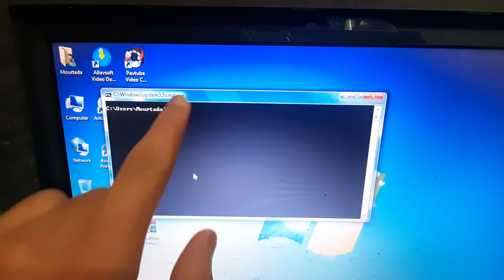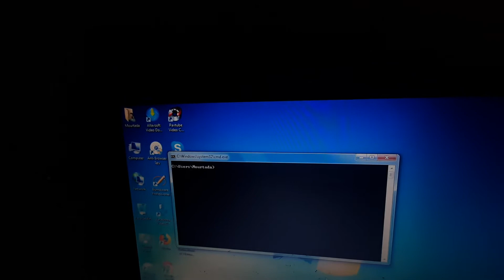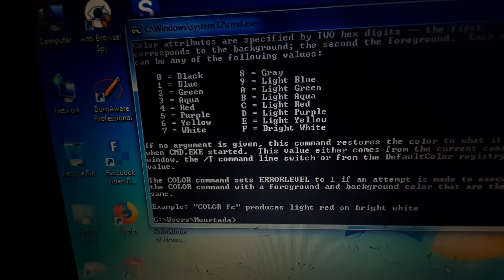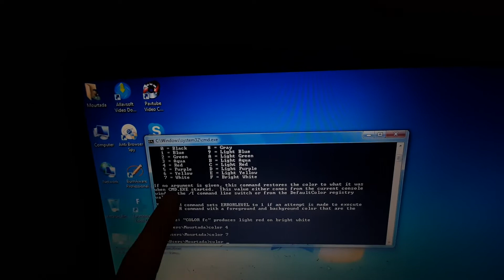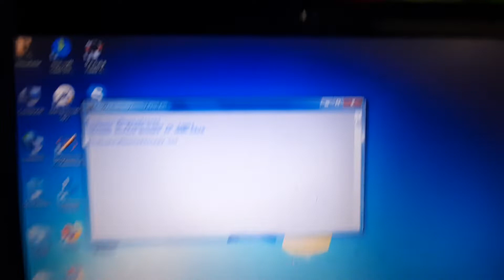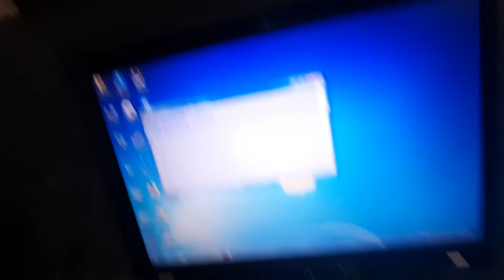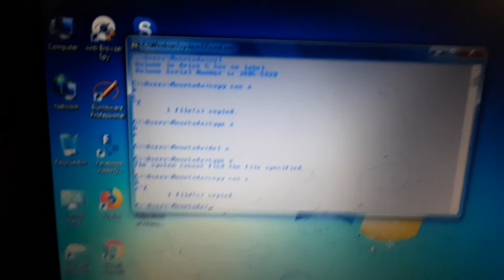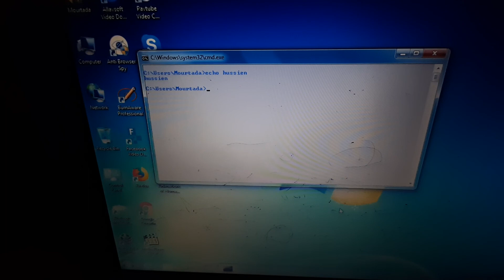شرح الايعازات الخاصة بمادة الحاسوب لنظام الدوز صيدلة مرحلة اولى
نسألكم الدعاء ونستمر بكل ماهو جديد